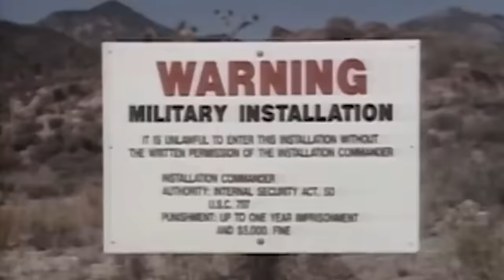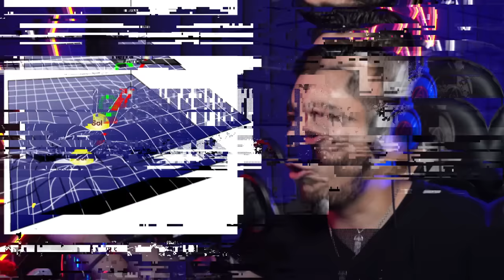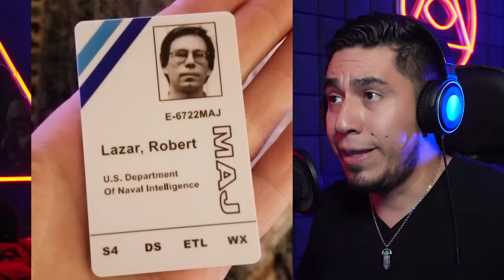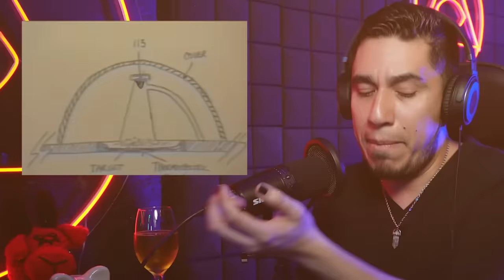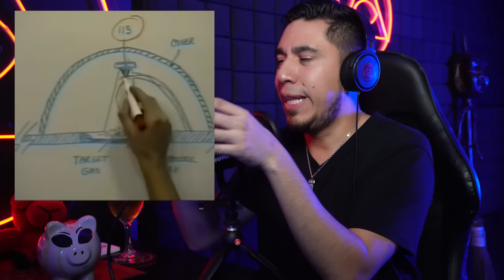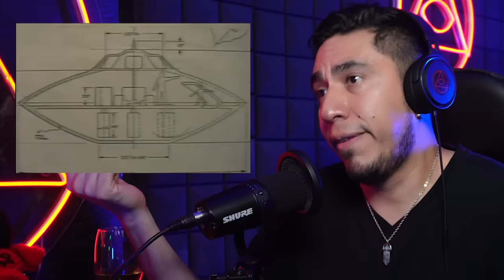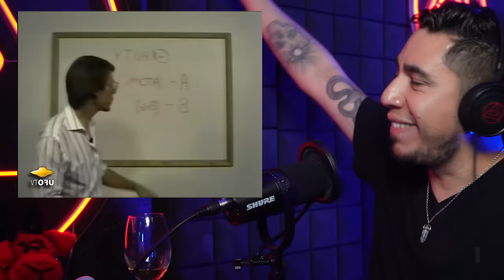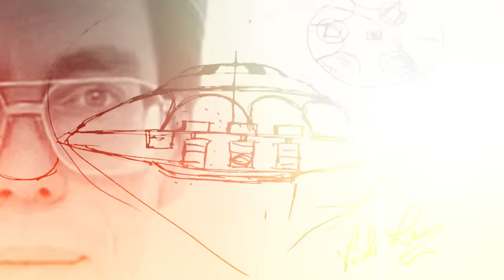EL PRIMER INFORMANTE: BOB LAZAR Y EL PROYECTO FILADELFIA Invitado: JULIO MORALES - T2 E43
La increíble historia de Bob Lazar ha sido ampliamente discutida por científicos, negacionistas y la comunidad de investigación OVNI, las implicaciones de sus relatos hoy cobran más fuerza que nunca; su increíble experiencia nos confirma que los gobiernos poseen tecnología extraterrestre y muy posiblemente han logrado entenderla y replicarla...

Esta semana podrás conocer esta intrigante historia en el nuevo capítulo de estreno junto a nuestro invitado Julio Morales. Ademas, hablaremos sobre los secretos del Proyecto Filadelfia.

👁‍🗨 Si te gusta el terror, este canal es para ti. 🕸️💀

**Capítulo imperdible**